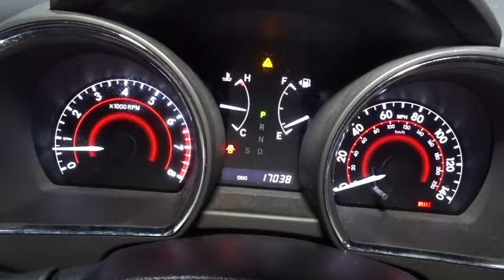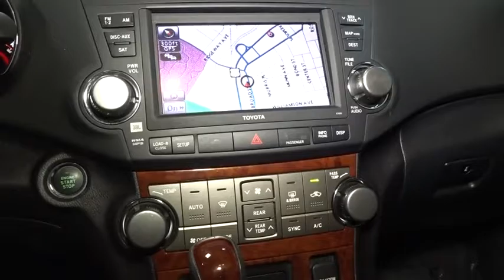2011 Toyota Highlander Hillside, Newark, Union, Elizabeth, Springfield, NJ 801694A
* * * * * TOYOTA CERTIFIED * * * * * FULLY LOADED!!!LOW MILEAGE!!! NAVIGATION!!! SUNROOF!!! 7 PASSENGER LEATHER SEATING!!! ALL WHEEL DRIVE! ONE OWNER, BACK-UP CAMERA, BLUETOOTH, MP3 Player, NO ACCIDENTS on CARFAX, KEYLESS ENTRY Thanks to an extensive used-car warranty, every Toyota Certified Pre-Owned Vehicle comes with peace of mind. It covers major engine and transmission components, except for standard maintenance items, body glass and interior. Toyota will repair or replace any covered part that is defective in material or workmanship under normal use. The Toyota Certified Pre-Owned Vehicle Limited Warranty extends the powertrain coverage to 7 years*/100,000 total odometer miles (whichever occurs first). *See dealer for details. Route 22 Toyota proudly services the all Tristate area. We can handle all of your Used Car needs. Route 22 Toyota located in Hillside, New Jersey is proud to be one of the premier dealerships in the area. From the moment you walk into our showroom, you'll know our commitment to Customer Service is second to none. We strive to make your experience with Route 22 Toyota a great one for the life of your vehicle. Route 22 Toyota has a wide selection of exceptional pre-owned vehicles to choose from, including this 2011 Toyota Highlander. With the CARFAX Buyback Guarantee, this pre-owned vehicle comes with peace of mind, standard. Why does this vehicle look so great? The CARFAX report shows it's only been owned by one owner. Perfect for the on-the-go family, this Toyota Highlander Limited is an SUV everyone will love. With exceptional mileage, options and power, you'll insist on driving it on all your outings. Taking the road less traveled has never been more fun than with this 4WD. With improved performance, mileage and acceleration, this 2011 4WD Toyota Highlander Limited is king of the off-road. Only Route 22 Toyota could offer you a Toyota Highlander with mileage this low on such a popular vehicle. This vehicle includes important services and maintenance records, so you can feel more confident about your buying decision. This gently driven vehicle has been well-kept and still has the showroom shine. This impeccably built Toyota Highlander Limited comes with a plethora of added features that have made this vehicle a unique find. These options will simply amplify the experience of owning and driving this wonderfully crafted Toyota. Added comfort with contemporary style is the leather interior to heighten the quality and craftsmanship for the Toyota Highlander You'll see the world in a whole new way thanks to the navigation system that comes with this vehicle. Unique and nearly impossible to find, this 2011 Toyota Highlander Limited is a collector's dream come true. This Toyota is equipped with some of the most amazing wheels the market has to offer! Once you take this Toyota Highlander Limited for a test drive, you'll immediately realize how much of an added bonus this vehicle's upgraded wheels will provide. More information about the 2011 Toyota Highlander: The 2011 Toyota Highlander is still seen as one of the best combinations of an SUV and sedan available in the United States. Offering seating for seven adults, the Highlander is surprisingly versatile. When properly equipped, the upper-end Highlanders can tow up to 5,000 pounds. MSRP starts at $27,390. Estimated mileage is 20 mpg city and 27 mpg highway for the base 4-cylinder trim. The hybrid version starts at just under $35,000 and is capable of 27 mpg in the city. Interesting features of this model are seating for seven adults, Roomy and versatile interior, V6 towing capability, confident ride, responsive acceleration, and hybrid availability
In-glass antenna,P245/55R19 all-season tires,Color-keyed rear spoiler w/integrated lamp,Integrated fog lamps,Chrome roof rails,Color-keyed foldable heated pwr mirrors -inc: puddle lamps,Pwr rear door w/easy-close,Dark silver-painted grille -inc: lower grill w/chrome accent,19 5-spoke aluminum alloy wheels w/dark silver accents,Black lower rockers w/chrome accent,Chrome door handles,Full-size spare w/aluminum wheel,Rear glass hatch,Projector beam halogen headlamps w/auto on/off feature, clear headlamp bezels,Washer-linked variable intermittent windshield wipers,Pwr tilt/sliding moonroof w/sunshade,Rear intermittent wiper,UV reduction glass windshield,Rear privacy glass,Remote hood & fuel filler door releases,Pwr door locks w/auto lock/unlock,3.5 multi-function display -in